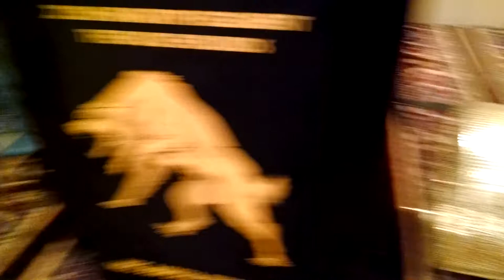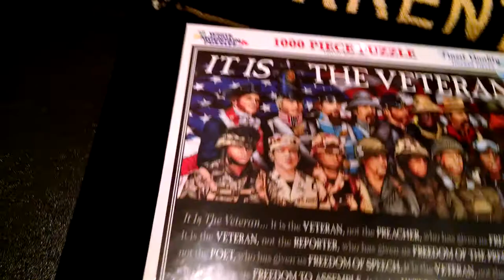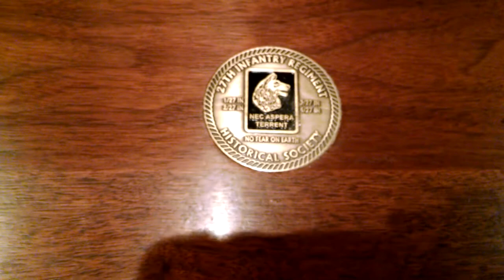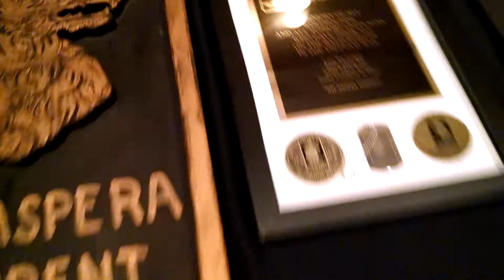Wolfhound Reunion buffet, 14 Aug 2015